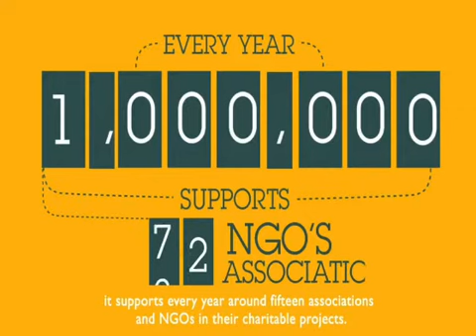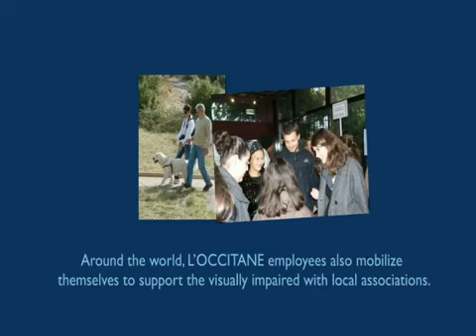L'OCCITANE Foundation - A View of Tomorrow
In 2006 the L'Occitane Foundation was founded with three primary missions:

• Support organizations in the field of sensory handicaps, in France and abroad.
• To safeguard the "knowledge of nature" in Provence.
• Support projects of economic development led by women in developing societies.

Within this framework, the Foundation will organize actions allowing it to promote, support, implement and develop projects that:

• Give a better quality of life to the people affected by sensory deficiencies: help their professional efforts, prevention, access to care and training.
• Develop the autonomy of women managing projects of economic development in developing countries.
• Support actions aiding in the preservation of the "knowledge of nature" in Provence.

Please visit our Foundation's website at foundation.loccitane.com.